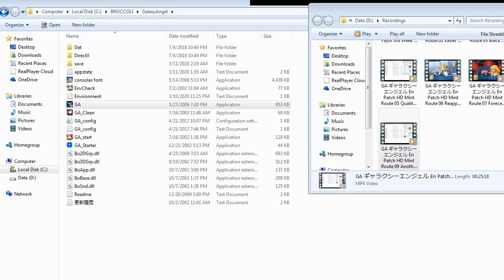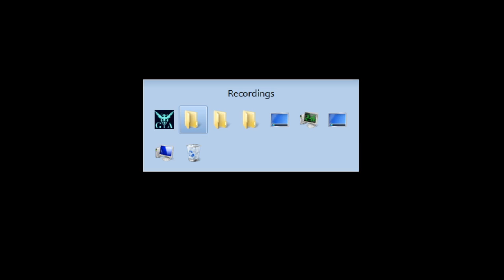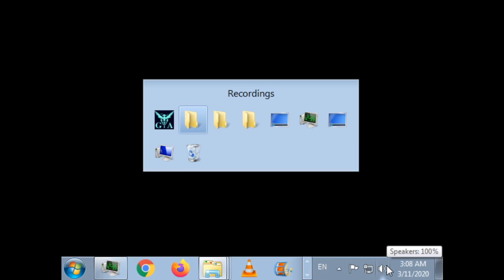ZDC GA ギャラクシーエンジェル En Patch HD Mint Route 10 Bad Boyfriend + Special Choice & CGs 3 and 4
Well... He is meeting the Holy Mother who his nation has valued highly so Mint should give him a bit of a slack right. It just goes to show how he knows when to be formal even if it seems he does not like it.